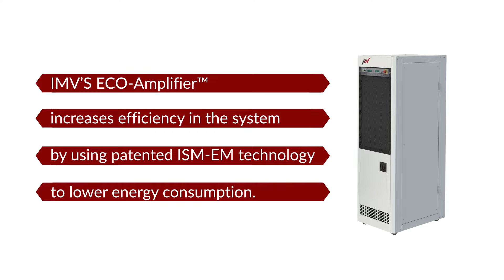IMV K200 for Battery Testing IMV CORPORATION【DSS-No.89-E】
IMV’s K200 system has been upgraded for battery testing.

The K200 is ideal for large-scale applications such as automotive and aerospace testing.

We have multiplied its shock force rating 4x to support electric vehicle (EV) battery shocking testing.

IMV’s ECO-Amplifier increases efficiency in the system by using patented ISM-EM technology to lower energy consumption.